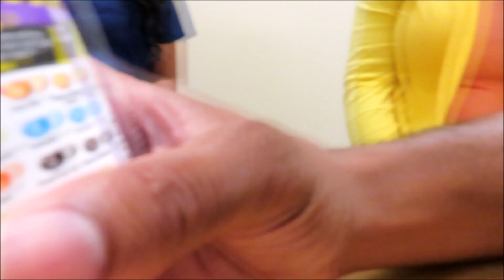IRRITATING MY CO WORKERS/ BEAN BOOZLED CHALLENGE